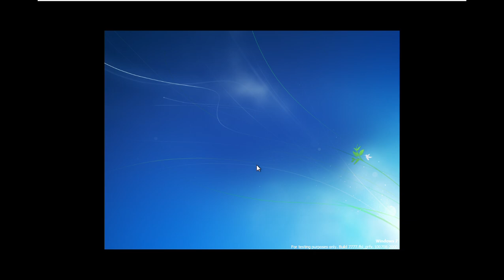Windows 8 Build 7777 (Milestone 1) Windows Cannot Be Installed To The Disk Error Alert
The selected disk is of the GPT partition style.